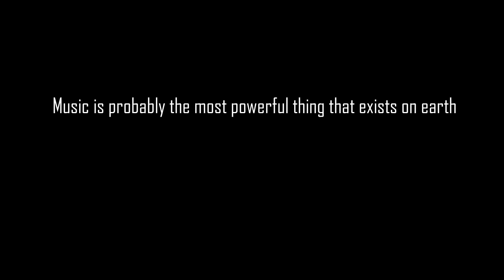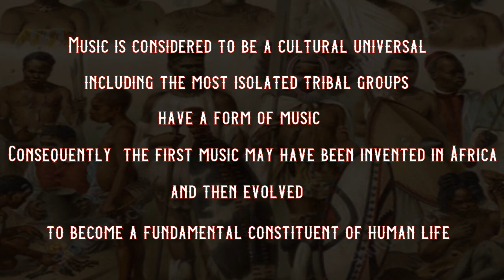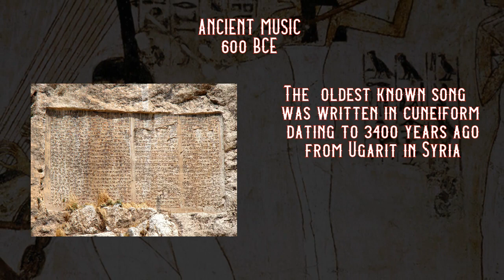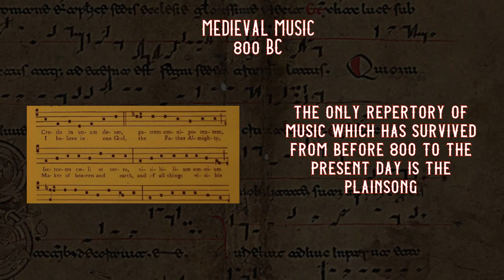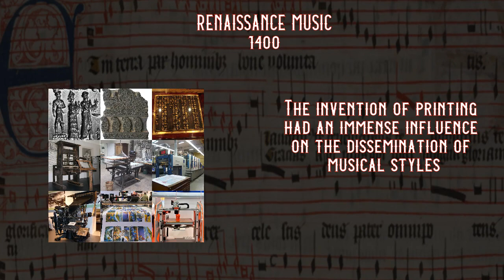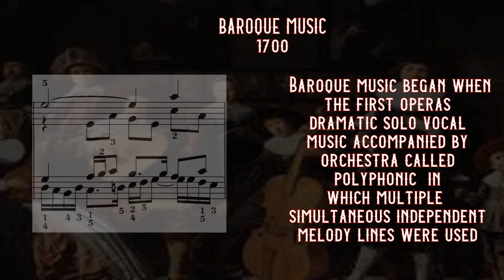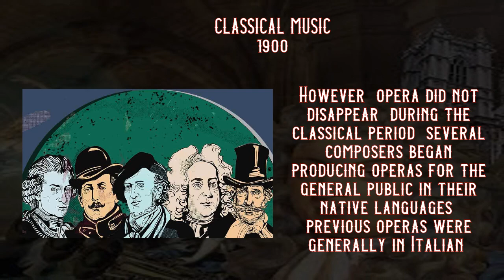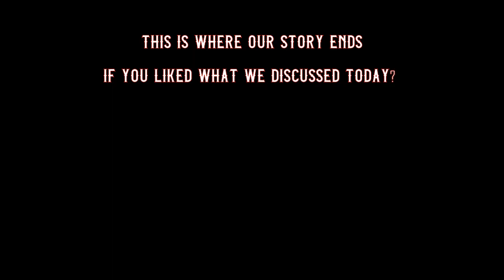The Evolution of Music: From Its Primitive Beginnings to Modern Times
BRIEF HISTORY OF MUSIC - The Evolution of Music: From Its Primitive Beginnings to Modern Times
Music is probably the most powerful thing that exists on earth. It can change your mood, it can bring up some old memories you’ve forgotten, it can bring people together.
When did music start? How the music evolves from primitive to modern these days.
Music is considered to be a cultural universal, including the most isolated tribal groups, have a form of music. Consequently, the first music may have been invented in Africa and then evolved to become a fundamental constituent of human life

00:00 INTRO
01:57 PRE HISTORIC MUSIC
02:24 ANCIENT MUSIC
03:03 BIBLICAL PERIOD
03:24 MEDIEVAL MUSIC
04:05 RENAISSANCE MUSIC
04:55 BAROQUE MUSIC
05:34 CLASSICAL MUSIC
06:33 20TH TO 21ST CENTURY MUSIC

Credits:
Kenny G - By the time this Night is Over
BB King - The Thrill is Gone
Deep Purple - Smoke on The Water
Public Enemy - Fight The Power
Iron Maiden - Number of the Beast, The Trooper, Run Through The Hills